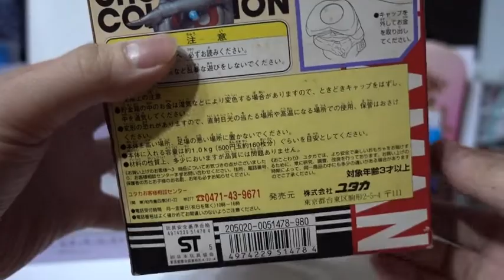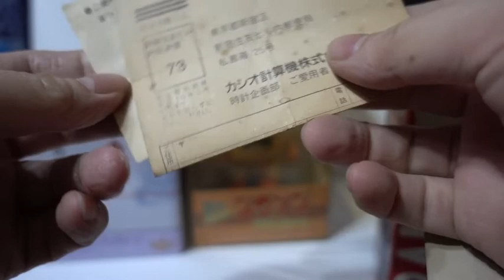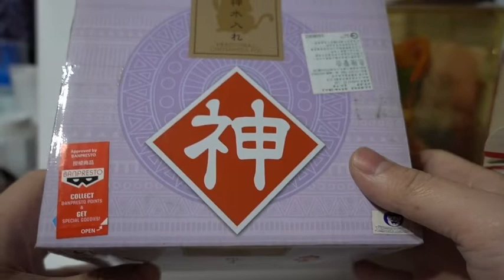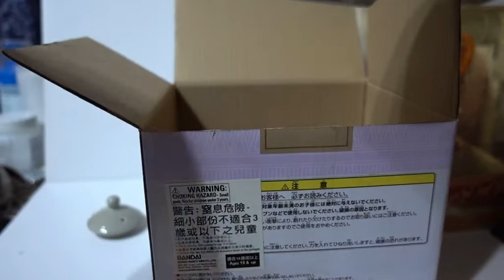IQ博士 ! (小雲、小吉) . 超人力霸王 ! ( Ultraman ) 龍珠 ! ( Dragon Ball ) 玩具開箱 ! 鳥山明、圓谷英二 ! 不朽名作 !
IQ博士 ! (小雲、小吉) . 超人力霸王 ! ( Ultraman )  龍珠 ! ( Dragon Ball ) 玩具開箱 !

IQ博士（日語：Dr.スランプ）是日本著名漫畫家鳥山明的1980年代漫畫作品。電視動畫由東映動畫製作，第一作在1981年4月8日至1986年2月19日於富士電視台系列播放（日本時間為每週三19:00－19:30）《IQ博士》（日語：Dr.スランプ）是日本著名漫畫家鳥山明的1980年代漫畫作品。電視動畫由東映動畫製作，第一作在1981年4月8日至1986年2月19日於富士電視台系列播放（日本時間為每週三19:00－19:30），台灣播映權由民視無線台、華視、衛視中文台、東森電視等台取得，香港播映權由香港無綫電視取得；香港版主題曲由梅艷芳演唱，2009年7月17日J2重播。1997年再推出重製版本，譯為《新IQ博士》也稱為《新 機器娃娃怪博士》，許多角色的外貌設定皆經更改；香港方面，有線電視兒童台早於2003年首次播放此作，主題曲由吳君如演唱[1]；而無綫電視則於2014年才購入此作的免費電視台的播放權，於2014年4月23日起播放。本部角色亦在鳥山明另部漫畫《龍珠》中登場，是《龍珠》主角孫悟空誤入天神村而客串登場的情形。

作品簡介:
在一個偏僻的村莊「天神村」，有名自以為天才的則卷千平博士，想要製造一個與真人一樣的機械人，意外製造出與理想中不同的則卷小雲，而荒誕不稽的故事情節從此展開。

登場角色:
則卷家
則卷家在「怪物街」一號的一座兩層高房屋（曾在某一集中提及地址）。

則卷千平（則巻千兵衛（のりまき せんべえ））
配音：第一作·內海賢二 / 第二作·屋良有作（日本）；第一作舊版·沈光平（衛視中文台版本）；劉明勳（華視版本） / 第二作·第一作新版·李香生(東森幼幼台版本)、(MOMO親子台版本)、陳彥鈞(龍珠超)（台灣）；馮錦倫 / IQ博士劇場版之衰鬼酒店、無綫J2版新IQ博士·陳永信 / 曳曳IQ博士·黎耀祥（香港）本名第一作台灣舊譯(臺港盜版時期)為丁大丙, 香港舊譯為千平。天神村一個自稱天才的科學家，但也因為天神村的居民幾乎都是笨蛋才讓他的確顯得比較聰明。天神村村立大學理工學院畢業，並完成了大學的理工研究所的博士學歷。專攻物理和化學。因為常常發明一些奇怪的東西，而被天神村的村民稱做「怪博士」。能夠變身為美男子。（只限三分鐘）。
好色，迷戀中學老師山吹綠子。為了方便結識單身女子，對外宣稱小雲是自己的妹妹。
常為了小雲的瘋狂行徑煩惱。
則卷小雲（則巻アラレ（のりまき アラレ））
配音：第一作·小山茉美 / 第二作·川田妙子（日本）；第一作舊版·林佑俽（衛視中文台版本）；陳曉月（華視版本） / 第二作·第一作新版·林美秀(東森幼幼台版本)、(MOMO親子台版本)、賀世芳（龍珠）、石採薇（龍珠超）（台灣）；孫明貞 / VCD版·曾佩儀 / IQ博士劇場版之衰鬼酒店·鄭麗麗 / 曳曳IQ博士、無綫J2版新IQ博士·張頌欣（香港）
本名第一作台灣舊譯為丁小雨，而香港舊譯為小雲。則卷千平製造的仿真機械人。
早期身高如同一般初中生，後來明顯矮上不少（作者還曾因為有讀者提問，而特意解釋是因為小雲有多個後備身體之故），也有高強學習能力，但只有幼稚園生的心靈年齡（村內同齡的人大都如此），且力大無窮，但毀滅多於建設。
而因為自身不會成長的緣故，曾經抱怨過自己的貧乳。
喜愛玩弄地上的大便或將頭顱、身體分離，超級頑皮。
由於在製造小雲的過程發生小故障，影響視力，所以得要佩戴眼鏡。
須喝一種名為「機械維他命A」的飲品，否則無法補充能源。
被罵時、被責打時常作出「吐舌頭」的動作。
則卷小吉（則巻ガジラ（のりまき ガジラ））
配音：第一作·中野聖子 / 劇場版·鐵砲塚葉子 / 第二作·石橋千惠 / ABALE·西原久美子（日本）；樂蔚 / 曳曳IQ博士、無綫J2版新IQ博士·劉惠雲（香港）；第二作·第一作新版·雷碧文(東森幼幼台版本)、(MOMO親子台版本)（台灣）本名第一作台灣舊譯為可美，香港舊譯為小吉。千平和小雲搭乘時光機到遠古時代帶回的生物，其實是天神派到地球監視史前人類的天使、用來吃光全世界的「計時炸彈」，目的是要防止人類過份自大、自以為是，等人類發展到這個地步就要毀滅地球，但後來天神到地球才發現小吉已忘記這任務，最後天神放棄離開地球，返回天界。除了橡膠之外，什麼都吃，最喜歡吃鋼鐵。在某時期食量大增，原因是如蠶般需要大量物質複製另外一個自己（後期會持續增加）。
則卷綠子 / 舊姓：山吹綠子（則巻みどり（のりまき みどり） / 旧姓：山吹みどり（やまぶき みどり））

牛奶糖4號→小寶寶（キャラメルマン4号→オボッチャマン）
配音：第一作·堀江美都子 / 劇場版·川島千代子 / 第二作·熊井統子（日本）；第一作舊版·丘梅君（衛視中文台版本） / 第二作·第一作新版·雷碧文（台灣）；袁淑珍（香港）
又稱小寶寶機械人，本名第一作台灣舊譯為馬小湯。由馬西里特博士偷取小雲的設計稿而製造，原為與小雲對戰，亦是四個機械人中最成功的一個，但由於有正常人的心智，所以明白馬西里特博士是一個壞人，拒絕參與他的計劃。亦因一次能源耗盡，被小雲救回而對小雲心生愛慕，成為小雲的男朋友。在未來得知已和小雲成為夫妻。

尼克珍大王（ニコチャン大王（ニコチャンだいおう））
配音：第一作·大竹宏 / 第二作·島田敏（日本）；第二作·第一作新版·李香生（台灣）；譚炳文、黃子敬（代配）（香港）不慎來到地球的綠子色外星人（因為太空船被小吉給吃了，不得不留在地球，即他所說的「土也王求」）。主要特徵為屁股長在頭上，鼻子在屁股的旁邊。耳朵則在腳掌下。死要面子，愛吹噓，認為大便是他見過最美麗的花。
總想駕駛夢寐以求的太空船（馬桶）返回他的星球 - 笑彈星球。

傻瓜超人（スッパマン）
配音：第一作·玄田哲章 / 第二作·古谷徹（日本）；第二作·第一作新版·丘台名（台灣）；張炳強（香港）口頭禪是「吃顆酸梅，傻瓜超人」（漫畫版為「口含酸梅撕破爛!」），是一個虛偽的「英雄」角色，被認為用來影射美國，而服裝也和美國超人一樣。身材肥胖，為人自私膽小卻自命正義，不能飛而靠伏在滑板上爬行。必須到電話亭更換超人服裝。若感覺背後的人說他壞話，就會丟手榴彈炸死他們。

超人系列（ウルトラシリーズ，Ultraman Series）是日本「特攝之神」的圓谷英二所一手創辦的「圓谷製作」（円谷プロダクション）所拍攝，自1960年代起推出的一系列科幻影集。以1966年的《地球保衛戰》為首，自同年的《超人》開始，建立了「巨大英雄與怪獸對戰」的模式。昭和時代的超人力霸王作品（包括吉田《超人力霸王》至《超人80》），超人英雄的出身地均設定成「M78星雲」的宇宙人（超人尼奧及其弟弟則設定為L77星雲），但自1996年的《超人迪加》起則打破了這個傳統，並將超人加入了不同的型態轉換能力。 「超人吉田」重新導向至此。關於同名電子遊戲，詳見「超人 (遊戲)」。《超人》（日語：ウルトラマン Urutoraman；英語：Ultraman[a]），是由日本圓谷株式會社製作特攝電視影集，共39集。該部作品通常被認為是繼「地球保衛戰」之後圓谷特攝系列的第二部。若未將僅有怪獸出現的《地球保衛戰》列入，本作為正式出現超人的超人系列第一部作品。 「超人吉田」亦為劇中登場的巨大變身英雄名稱。整個超人系列中的英雄經常被人們統稱為「超人」。為了避免與後來的作品產生混淆[b]，本作品中登場的超人通常稱作「超人吉田」（日語：初代ウルトラマン）。 1960至1970年代，在台灣無版權時期出版物中的譯名也有「飛天超空人」、「大超人」等。
該劇於1966年7月17日至1967年4月9日在TBS電視台每週日19:00-19:30首播，而其DVD化的畫音質改良版本（共10卷）則於1999年12月8日至2000年6月21日分別發售，2013年7月10日該作品的藍光光盤版本也已發行。

《龍珠》（日語：ドラゴンボール，英語：DRAGON BALL）是日本漫畫家鳥山明的格鬥冒險漫畫，該作品於1984年到1995年間在集英社《週刊少年Jump》週刊上連載。單行本是由集英社發售42冊，2002年至2004年期間發售34冊完全版[2]，2013年開始發售全彩版。後來陸續發售動畫、電影、電子遊戲、CD、設定集等相關作品。

故事:
世界上有七顆名為龍珠的東西散佈在各地，只要集齊龍珠可以召喚出神龍實現願望。孫悟空被莊子帶出深山一起尋找龍珠，在結束搜尋後與無限一起拜龜仙人為師學習武術，修行完畢後兩人參加第21屆天下第一武道會，最後悟空在決賽敗給由龜仙人假扮的陳龍後又在此開始尋找龍珠，但是在搜尋途中卻遇上意圖利用龍珠征服世界的紅緞帶軍。由於悟空打倒紅緞帶軍多個將領，紅緞帶軍聘用桃白白來應對，悟空也因此被打敗，後來接受花梨神的修練，成功打倒桃白白並且消滅紅緞帶軍。年後悟空與阿樂及無限參加第22屆天下第一武道會，但卻遇上也有參加武道會的鶴仙人徒弟天津飯及餃子，最後悟空在決賽被打敗，天津飯取得優勝，但此時無限卻被笛子大魔王的手下殺害，悟空為此挑戰笛子大魔王但是卻戰敗。後來悟空接受花梨神的試煉後，最後用龍拳成功打倒笛子大魔王，但是笛子大魔王卻在臨死前產下自己的兒子笛子魔童，悟空也因此接受神的修練。三年後悟空等人一起參加第23屆天下第一武道會，笛子魔童也為父仇而參加，最後悟空在決賽打敗笛子魔童取得優勝。第23屆天下第一武道會的5年後，撒亞人拿迪斯來到地球尋找悟空加入同伴，由於悟空的抗拒使孫悟飯被拿迪斯帶走成為人質。最後悟空和笛子魔童一起打倒拿迪斯，但悟空也為此犧牲並被神帶走恢復悟空的肉身，推薦他到界王那裏開始修練，這時候還有另外兩名撒亞人將在一年後來到地球，於是大家各自為時一年的修練。1年後比達和立巴為了龍珠來到地球與笛子魔童等人展開戰鬥，但悟空因為龍珠復活的關係趕到時卻只剩無限和悟飯存活，笛子魔童為了保護悟飯而犧牲，最後悟空打倒立巴並且擊退比達。莊子、悟飯、無限為了使同伴藉由龍珠復活而來到拿美星，卻發現比達和菲利同樣也在各自尋找龍珠。比達在成功奪取菲利的龍珠，菲利便指示皇牌精英軍團奪回，比達因此與悟飯和無限合力對抗皇牌精英軍團，但還是不敵對方龍珠也被奪走，此時悟空趕到拿美星並打倒皇牌精英軍團，但悟空因而重傷接受治療。在拿美星人們的協助下，笛子魔童藉由龍珠復活並來到拿美星，此時菲利趕到並且與比達、悟飯、無限展開戰鬥，但即使後來笛子魔童和悟空陸續參戰但依舊不敵菲利。最後悟空因為無限死亡而變身為超級撒亞人而打敗了菲利。1年後出現來自未來的杜拉格斯，悟空等人從他得知3年後紅帶軍的生化人破壞未來和平事情而各自開始修行。3年後生化人19號和20號出現並且與悟空等人展開戰鬥，此時悟空因病發而敗退。在19號被比達破壞後，20號逃到研究所啟動不聽命的17號和18號而喪命。在眾人敗給生化人們後得知另一位來自未來的生化人斯路企圖吸收17號和18號成為完全體，斯路在後來的戰鬥成功變成完全體並且舉辦名為「斯路遊戲」的武道會。最後悟飯變身為超級撒亞人2打倒斯路，但悟空卻在此戰中喪命而杜拉格斯也回到未來恢復和平。7年後悟飯等人與來自陰界的悟空一起參加天下第一武道會，在比賽中途界王神向悟空等人尋求協助並告知魔導師巴比迪企圖使魔人布歐復活。但是由於比達受到巴比迪的魔法控制的關係，與悟空展開決鬥使魔人布歐得以復活。悟飯被布歐打敗後隨界王神來到界王神界修練，悟空在傳授融合術給孫悟天和杜拉格斯後也來到界王神界。布歐後來產生異變後便找到笛子魔童、悟天、杜拉格斯展開戰鬥，後來悟空、悟飯也在中途參戰，但最後除悟空外都被布歐吸收，身陷危機的悟空最後與比達共同打倒布歐。10年後悟空帶布歐的轉世歐布展開修行之旅。